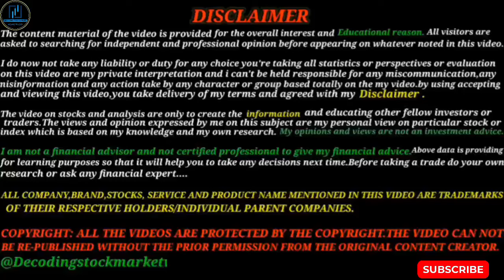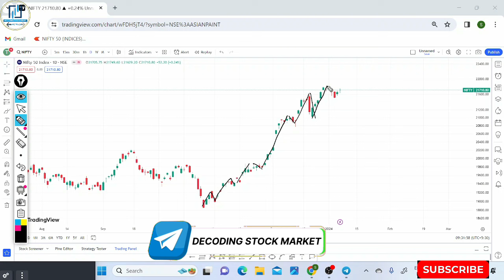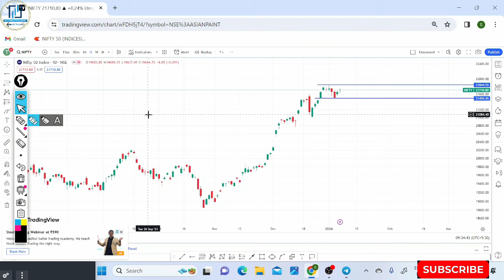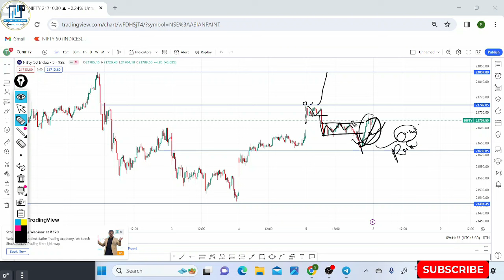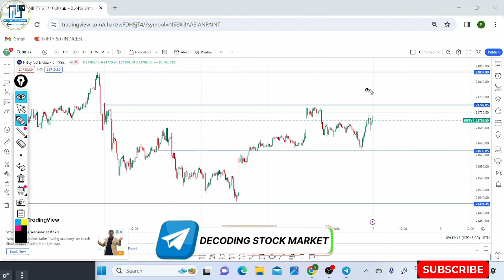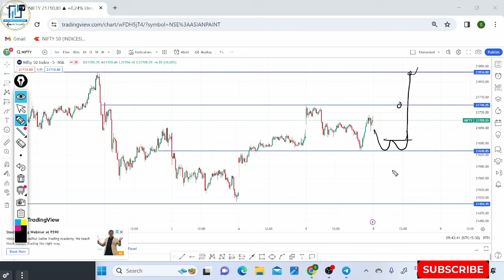Nifty Prediction for Tomorrow🧑‍💻 | 08 January Monday 💸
paid link

paid link

1.AVOID LOSS IN INTRADAY
2.TRADING HARMONIC PATTERN WITH TECHNICAL ANALYSIS
3.SECRETS OF THE MILLIONAIRE MIND
4.OPTION STRATEGY KI PAHECHAN
5.PRICE ACTION TRADING
6.THE PSYCOLOGY OF MONEY
7.CHART PATTERN

Bank Nifty analysis for 08 January 2024

In this video we will discuss today's market movement,... what are tomorrow's possibilities in nifty and also will discuss Nifty Banknifty Option change and best intraday stocks to trade for tomorrow

-Will market ko up tomorrow ?
-Will market go up or down tomorrow ?
-What is Nifty prediction for today?
-Will Bank Nifty go up tomorrow ?

Topics Covered

nifty analysis
stocks analysis
Nifty Prediction
Stocks Analysis
tomorrow Share Market tips
Market Tomorrow